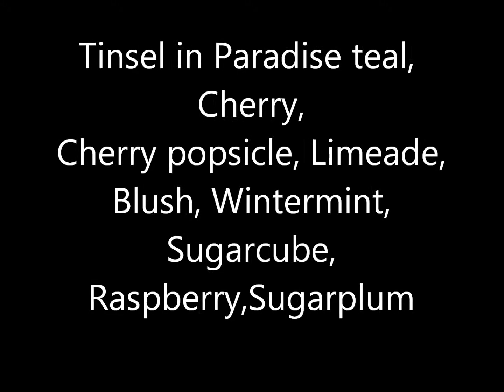Storenvy haul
Charmingdesigns4you haul